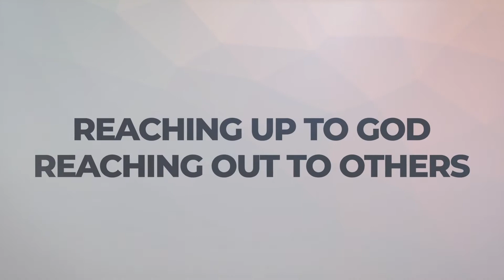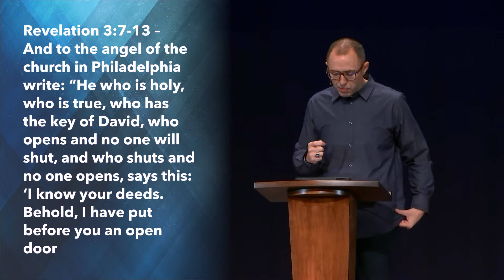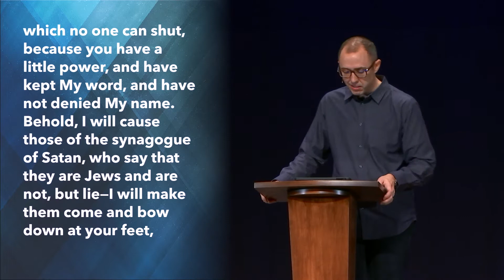His Power in Our Weakness | A Light in the Darkness | Pastor Ben Dixon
Pastor Ben Dixon teaches from the book of Revelation on Jesus’ letter to the church in Philadelphia. Our impact in the world comes from  our dependence on Jesus who has power over all things.

This is the 8th message in the series “A Light in the Darkness”.

Speaker: Pastor Ben Dixon
Scripture: Revelation 3:7-13
Series: A Light in the Darkness

Our weekend services are LIVE every week on our channel. Please join us:
Sundays @ 9am and 11:30am
Saturdays @ 5pm

"On mission with Jesus to see the lost saved and disciples made."

0:00 Intro
1:26 His Power in Our Weakness
5:59 The Revelation of Jesus
6:52 1. Jesus is Holy
7:58 Jesus is True
10:26 2. Jesus Has All Power and Authority
15:18 The Commendation of Jesus
15:52 1. You Have Little Power
19:53 2. You Have Kept My Word
23:52 3. You Have Not Denied My Name
25:31 4. You Have Kept the Word of My Perseverance
37:43 The Promises of Jesus
38:31 1. I Will Vindicate You
39:19 2. I Will Keep You From the Hour of Testing
39:59 3. I Will Make You a Pillar in the Temple of God
41:01 4. I Will Mark You
42:02 Conclusion
45:57 Are Your Roots Deep?